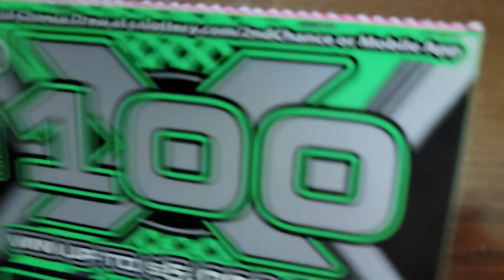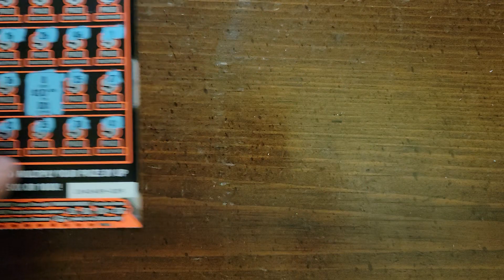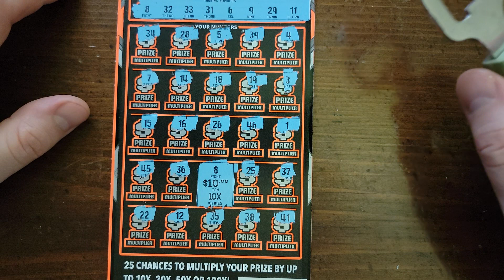Profit on 100X